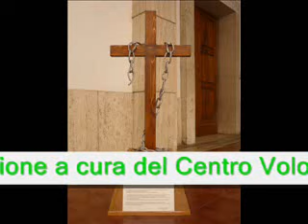Fragilità e speranza - Quella benzina chiamata speranza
Su Radio Speranza la premiazione del concorso nell'omonima trasmissione a cura del Centro Volontari della Sofferenza di Pescara